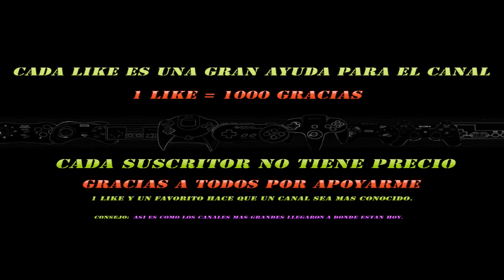GTA V El Perro De Franklin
podeis ver toda la informacion en el siguiente link.